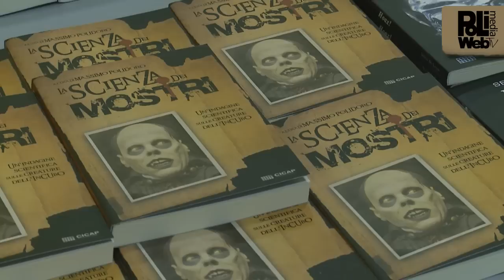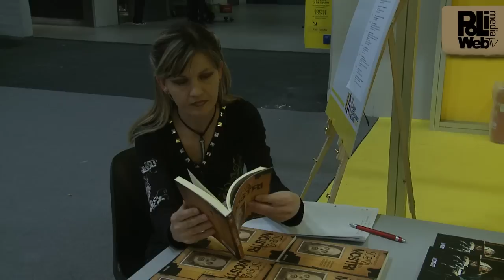Mostri! Un'indagine scientifica sulle creature soprannaturali - Salone Internazionale del Libro 2011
Salone del Libro 2011. Mostri! Un'indagine scientifica sulle creature soprannaturali. Presentazione del libro di Massimo Polidoro